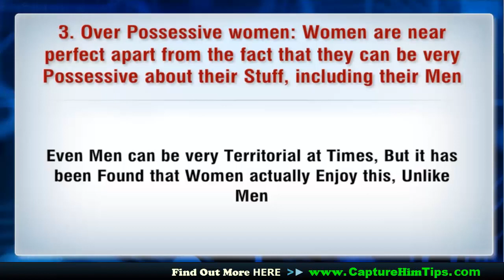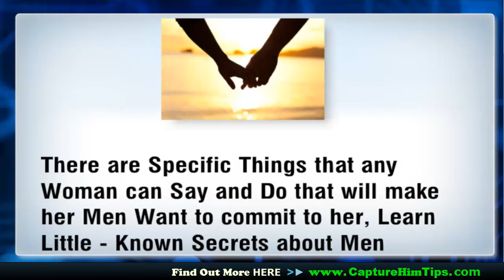✅ Why Guys Pull Away When They are falling in LOVE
Here are different Reasons Why guys pull Away when They are falling in Love with You 💖 ◄- Try Specific Powerful Words that woman can Say and Do that Will make Him Want to commit, Discover Little-Known Secrets about Guys, when boyfriend pulling away and how to win him back soon
Discover why guys pull away when they are falling in love
why guys pull away and what to do when it happens
helpful relationship advice for women - marital help
why do men pull away when they are falling in love
great relationship advice and support.
if he doesn't want marriage what can you do
reasons why guys pull away when they are falling in love